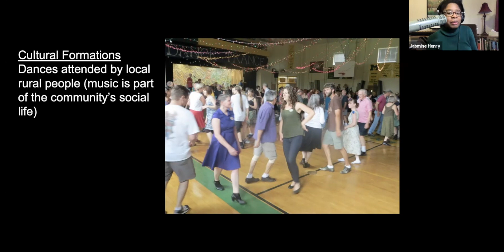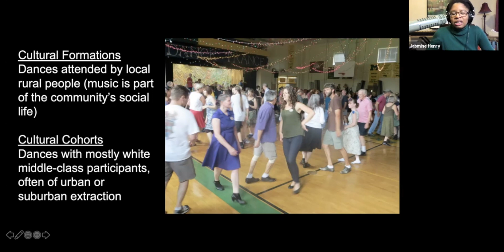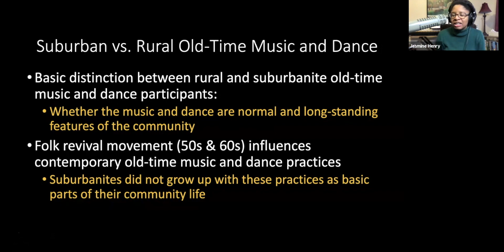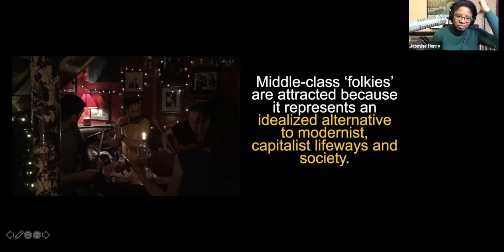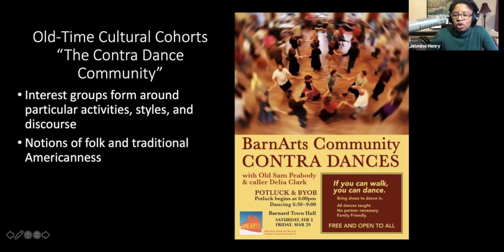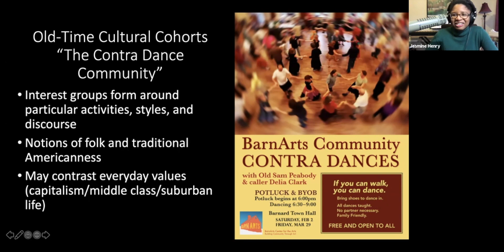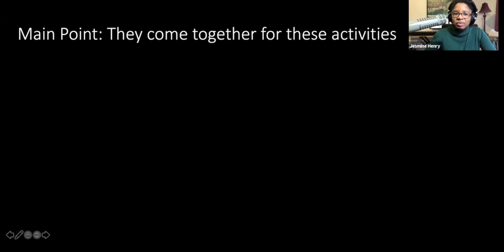Suburban Old Time Music and Dance as Cultural Cohort - MUS292 FA2020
In this video, Professor Jasmine A. Henry connects old time music and dance practices to earlier class discussions of cultural cohorts.